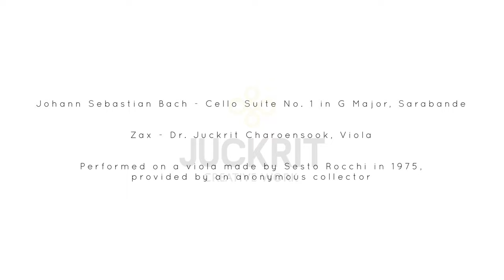BACH - Cello Suite No. 1 in G Major, Sarabande | Viola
Johann Sebastian Bach - Cello Suite No. 1 in G Major, Allemande

Zax - Dr. Juckrit Charoensook, Viola

Performed on a viola made by Sesto Rocchi in 1975, provided by an anonymous collector

Recorded by Juckrit Charoensook

Filmed by by Juckrit Charoensook

Sugree Charoensook Hall, AumAree House